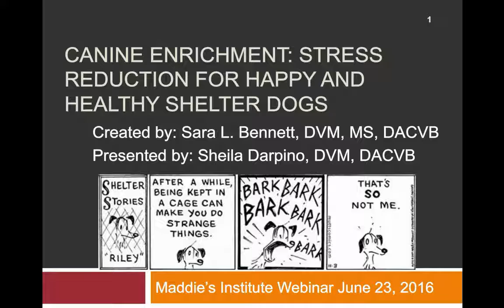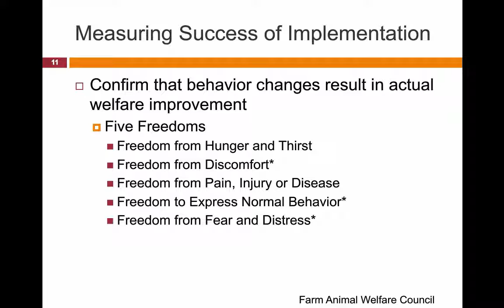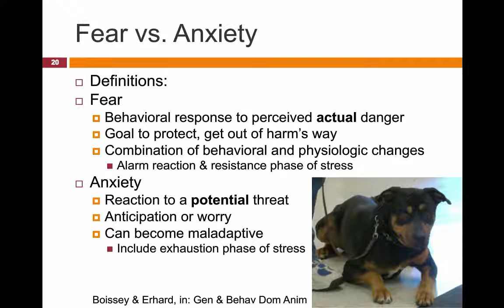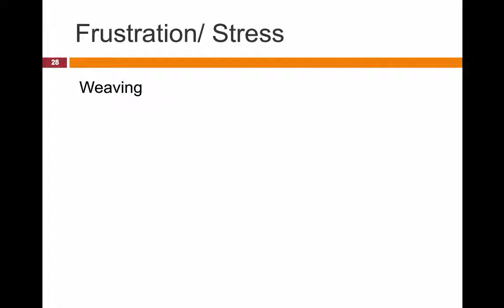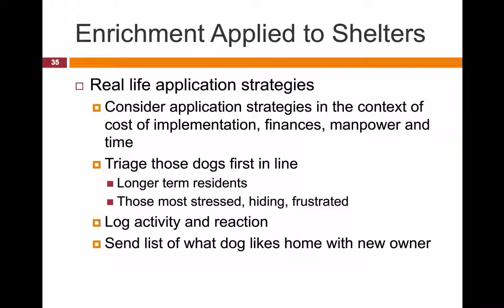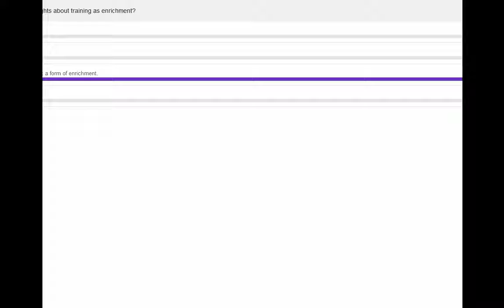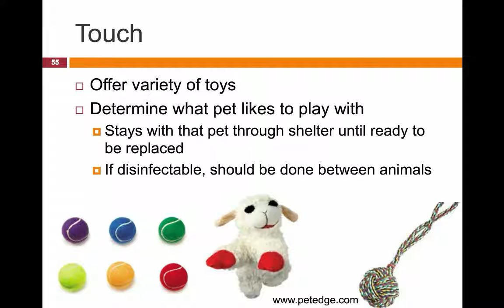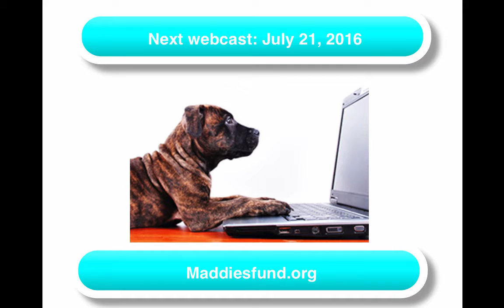Stress Reduction for Happy and Healthy Shelter Dogs - webcast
Everyone wants to make sheltered life better for dogs while they wait to get adopted. What works? What doesn’t? And how do we know?  In this free Maddie's Institute® webcast, Sheila D'Arpino, DVM, DACVB, a certified veterinary behaviorist and Director of Research for Maddie's Fund, will share an overview of the importance of enrichment to help maximize the emotional well being of sheltered dogs. She’ll also cover how to determine whether a particular form of enrichment applications is actually beneficial, as well as examples of effective forms of enrichment.